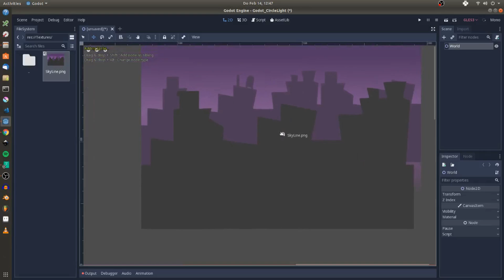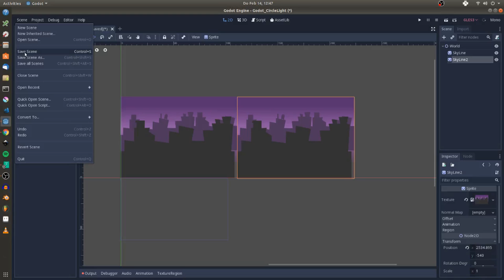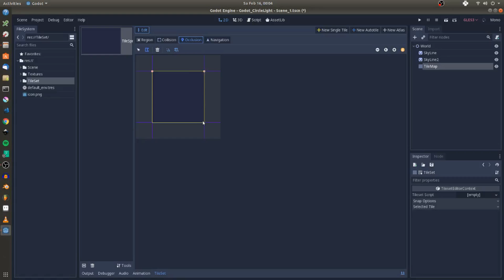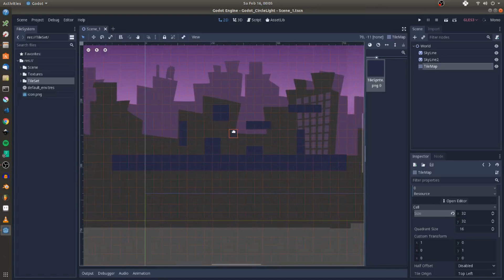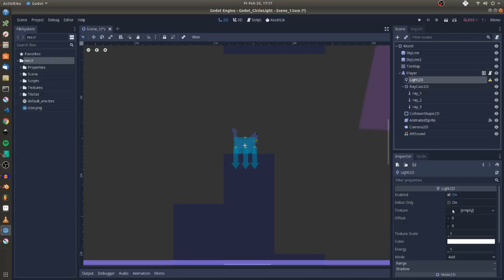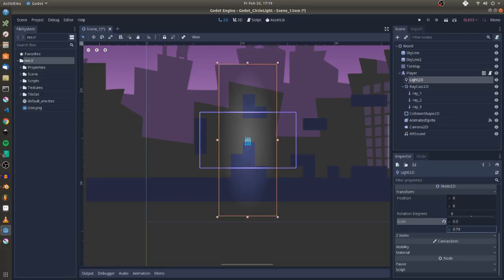Godot 3.1 - LIGHT on TILE MAPS - Tutorial very QUICK and EASY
Godot 3.1 BETA Game Engine's powerful 2D lighting feature and using it for Tile Maps is topic here.

Download the Godot Project for my Tutorial (MIT License - you are free to use all content):